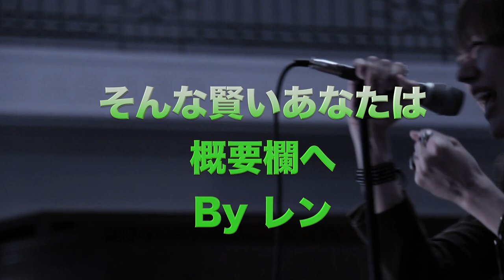【Anarchy】「藤原 聡」ロングトーンの遊び方【Official髭男dism】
本編 02:25〜
ついに新曲の分析始まりました！
第2弾はロングトーン！「Anarchy」のボーカルの聞きどころはココ！

【「イエスタデイ」カイトのココスキ動画発見！】

新曲
新アルバム
藤原 聡
小笹 大輔
楢崎 誠
松浦 匡希
パラボラ
ラフター
プリテンダー
パラボラ
イエスタデイ
ヒゲダン
歌声分析
歌声解説
ビブラート
ひずみ声
ガラガラ声
ハスキーボイス
歌唱
カラオケ
歌ってみた
こぶし
裏声
地声
スタバンド
Morphic Field
モーフィック フィールド
レン
歌解説
曲分析
ライブ
Live
ボーカル
歌い手
髭男
髭団員
超高音
高い声
高音
ゴーストノート
摩擦音
リズム感
ハモり
アポトーシス
エディトリアル
ホイッスルボイス
ブレス
アナーキー
ロングトーン
コンフィデンスマンJP